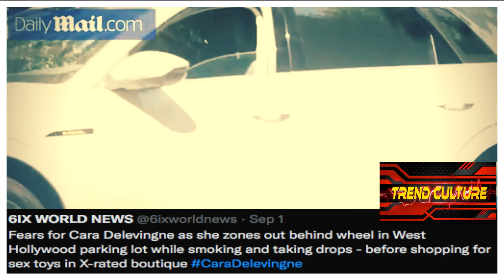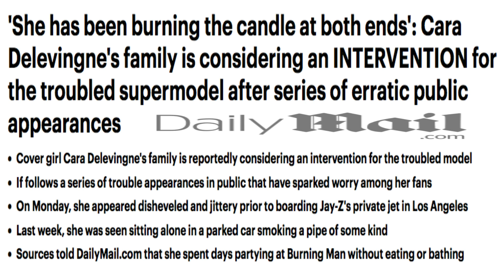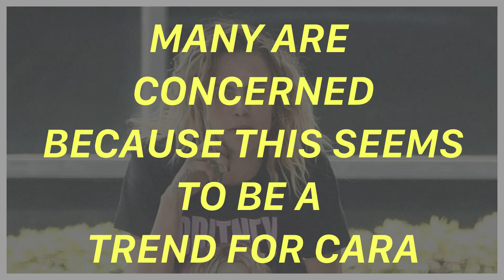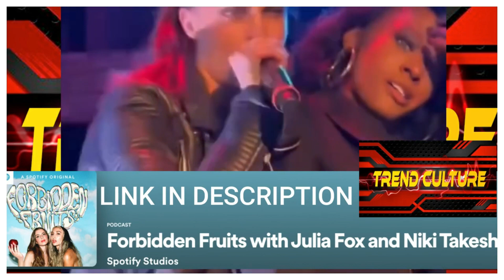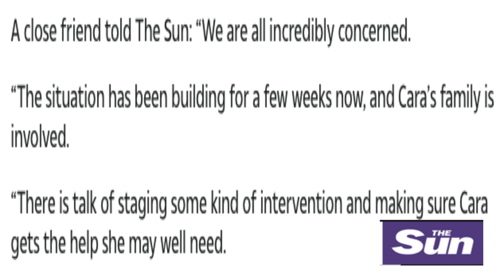Cara Delevingne airport erratic kicked off Jay Z jet, family wants intervention, and more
Trend Culture on Youtube.
Cara Delevingne looks confused & dishevelled after being thrown off Jay Z’s jet as worried family ‘prepare intervention’
CARA DELEVINGNE’S friends and family fear they need to stage an urgent intervention after witnessing her recent wild behavior.

In the latest worrying incident, the 30-year-old British model was forced to get off rapper Jay-Z’s private jet during an erratic display at a Los Angeles airport.
In the video you can see Cara twirling wildly while wearing no shoes, with bedraggled hair and bruises on her arms.

Her T-shirt displayed an image of Britney Spears — who famously had a breakdown in 2007 when the pressures of fame became too much to bear.
Cara’s concerning behavior on Monday came just days after she was spotted looking washed out and smoking a pipe in her car.
Last month she was spotted standing on top of a vehicle while living it up on the party island of Ibiza with actress pals Margot Robbie and Sienna Miller as she celebrated turning 30.

A close friend told The Sun: “We are all incredibly concerned.
“The situation has been building for a few weeks now, and Cara’s family is involved.
“There is talk of staging some kind of intervention and making sure Cara gets the help she may well need.
“She has been burning the candle at both ends of late, and it’s clearly taking its toll.”

A self-styled “rebel” who likes to push back boundaries, Cara has confessed to getting drawn into drug taking in the past and has previously struggled to cope with the pressures of the fashion world.

She was spotted at Glastonbury over the summer and the bohemian Burning Man festival in the Nevada desert last week, where friends reported that she barely stopped to eat.

And when she wasn’t partying in a field, Cara was at a string of glamorous events. In May alone her itinerary included the Cannes Film Festival, her model pal Adwoa Aboah’s acid house-themed 30th birthday party, an afterparty for American TV comedy show Saturday Night Live and a charity bash in London.
At the Billboard Music Awards and the Met Gala that same month, onlookers noted her oddball interactions with Megan Thee Stallion, which included trying to kiss the American rapper and interrupting her interviews.

There were also worrying signs of anxiety during two interviews in the States in July.

She appeared agitated on The Tonight Show, scratching her hands and trembling while performing a card trick for host Jimmy Fallon.
And on Live With Kelly And Ryan, viewers noticed Cara was constantly rubbing her hands together.
She has been previously diagnosed with Attention Deficit Hyperactivity Disorder, which could explain her behaviour — but there is a pattern that cannot be easily dismissed.
Last November Cara fell off stage at a Halloween party — and last week she was spotted smoking heavily on a pipe while sitting in her car alone in LA.

She was also seen dropping an unknown liquid from a pipette into her mouth and apparently “zoning out”.
Cara’s family know only too well how vital professional support can be.
Her mum Pandora, 63, became addicted to heroin at the age of just 20. Pandora’s father Sir Jocelyn Stevens, the late chairman of the charity English Heritage, sent her to a clinic in Switzerland following an overdose.

In 2013 she dropped some white powder outside her home in London — and images emerged of her smoking a suspicious-looking roll-up during her public school days.

Cara has admitted to dabbling with drugs at the start of her catwalk career, but insisted that she did not get hooked as she was “working like mad.”
Yet she admits that being part of the fashion world from the tender age of ten was damaging to her mental health.
She said: “I realized modeling wasn’t good for me physically or emotionally.”
Her mum admitted to being too ill at times to care for her daughters — and at the age of 15, Cara had a breakdown.
She said: “I tried to smash my head into a tree to knock myself out.”